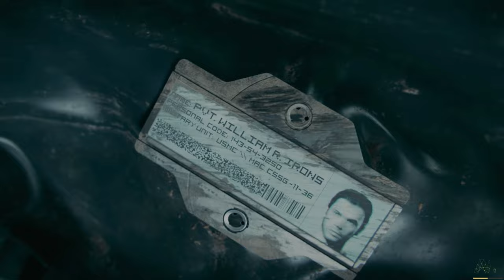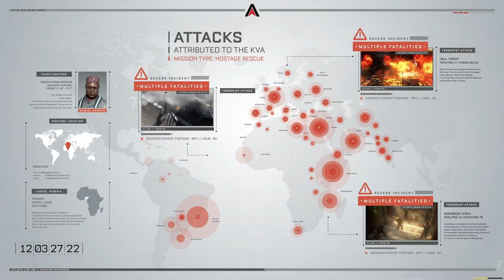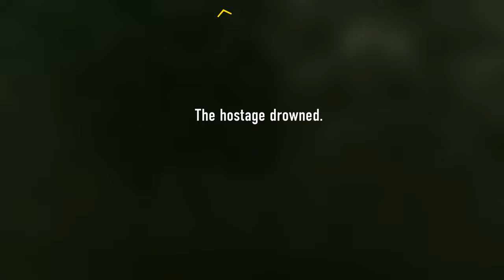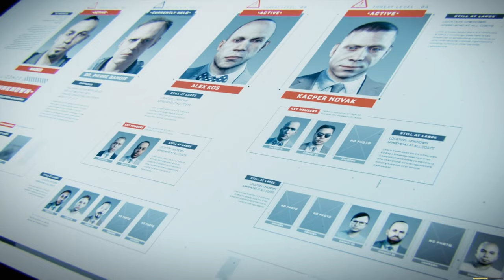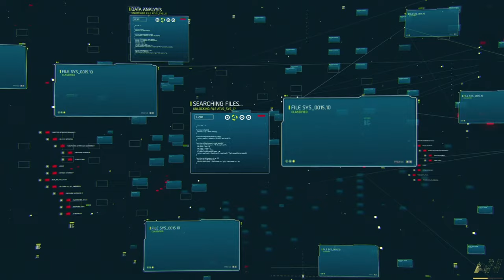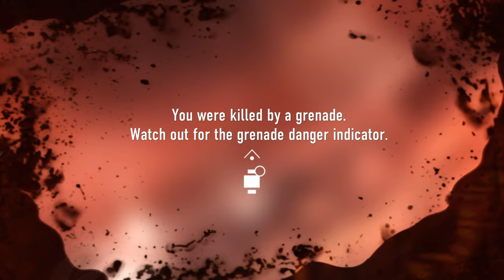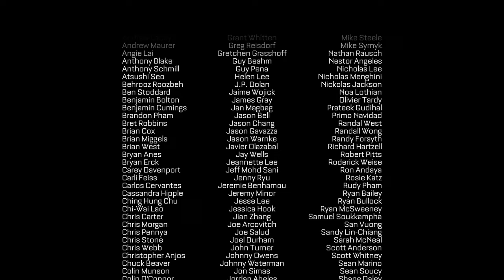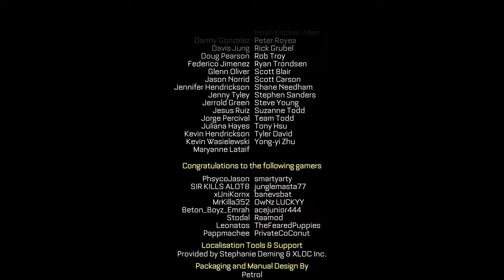Call of Duty Advanced Warfare｜Full Game Playthrough | No Commentary